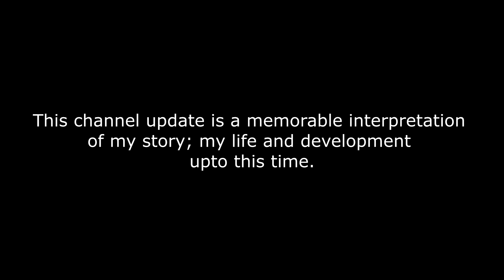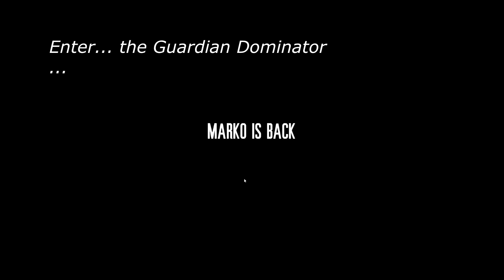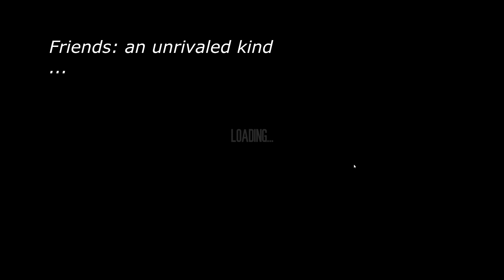Channel Update 3: Who Am I (Part 7)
I decided to update my viewers regarding my past absences and the reasons for those absences; but, I felt like that wouldn't be enough information; additionally, I decided that I would be providing my experiences and emotional/psychological disposition as a showcase for human studies.

So... this update will tell my story: as best as I can tell it.

It would be a long story to tell, so I'm experimenting with a format that
may make it all a little more digestible for the average viewer.

I look forward to your feedback!

FFWM

Sound recording:
Sound Forge Pro 11.0

Custom Thumbnail:
MSPaint

Media Sources:
This War Of Mine
Personal Recording via Script

Any music hyperlinks provided here should be accessed through a secure media. If your computer or phone is not secure from malicious software, use the hyperlinks provided AT YOUR OWN RISK.

^^ Music Used ^^
Owner - Soundtrack:
Meydän - Freezing but Warm
Zaril & Xerxes - Vinter
Aerian - Ergo
Oleg Sergeev, Andrey Rumak, The Last Station OST - Porth Wen